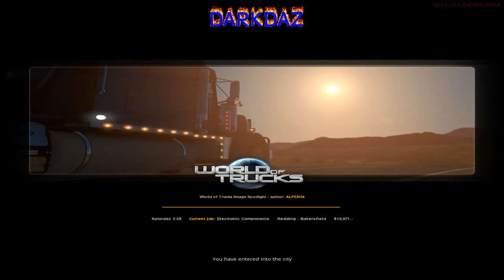Completeing missions--Charity Stream- type !phoenix in chat more details (Part 3)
troll time- spamming friend requests invites. skip to 25 mins -- Watch live